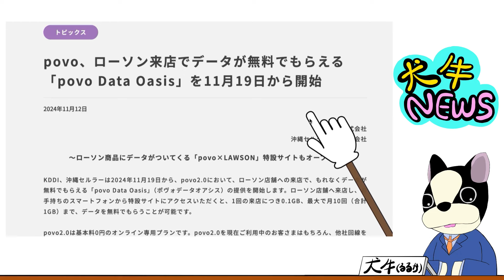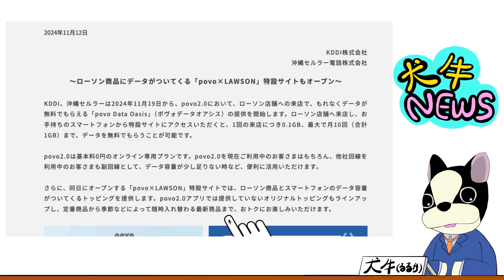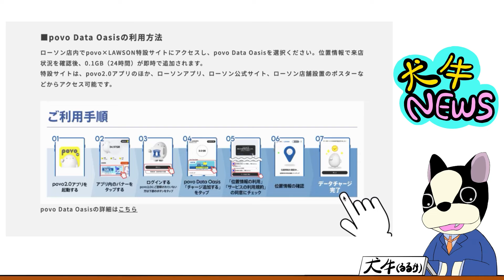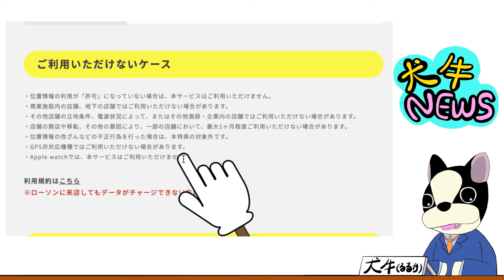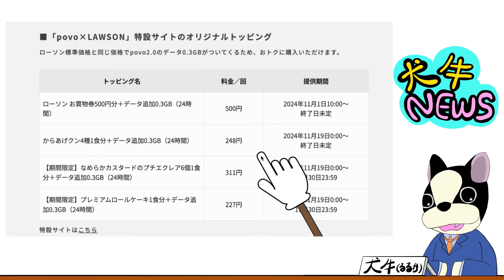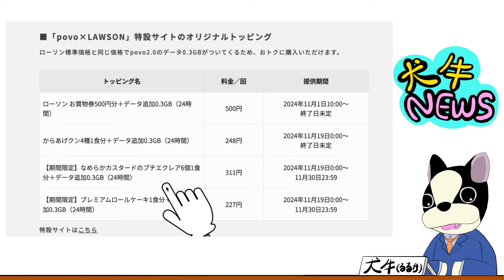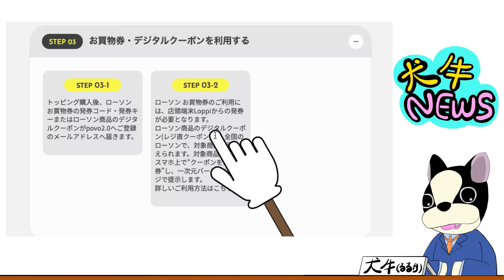povo2.0大丈夫か？一部界隈が無茶しそうな新サービスが始まるぞ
povo2.0紹介コード
LZ9KLCE5

・マイネオ招待コード（事務手数料無料）

記載されてる物以外も送れます。

犬牛くんTシャツ販売中